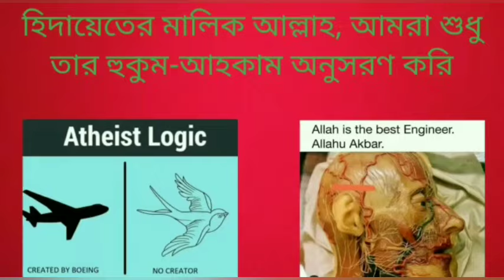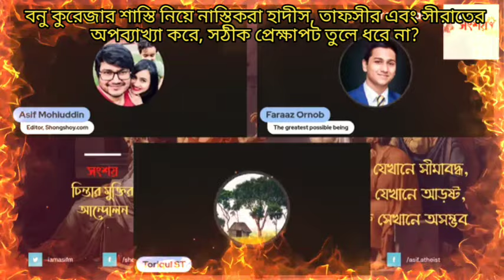বনু কোরেজার শাস্তি নিয়ে নাস্তিকরা হাদীস, তাফসীর এবং সীরাতের অপব্যাখ্যা করে, প্রেক্ষাপট তুলে ধরে না?